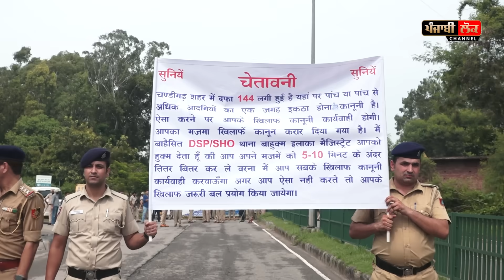ਬਸੰਤੀ ਚੁੰਨੀਆਂ ਲੈ ਕੇ ਕਿਸਾਨ ਬੀਬੀਆਂ ਘੇਰਨ ਚੱਲੀਆਂ ਗਵਰਨਰ ਹਾਊਸ, ਮੋਦੀ ਨੂੰ ਥੁੱਕ ਕੇ ਚੱਟਣ ਦੀ ਆਦਤ